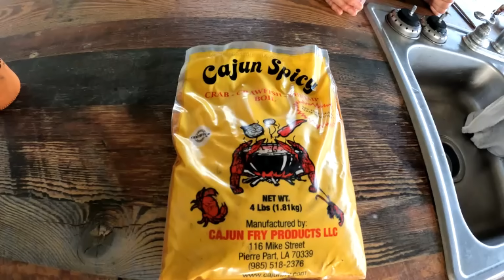Catching Redfish, Drum, and Crabs for Supper! (Catch and Cook) *FISH CAKES*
Catching Redfish, Drum, and Crabs for Supper! (Catch and Cook) *FISH CAKES*. I did a solo fishing and crabbing trip in Theriot, LA.

Go Pro

American Angler Electric Knife